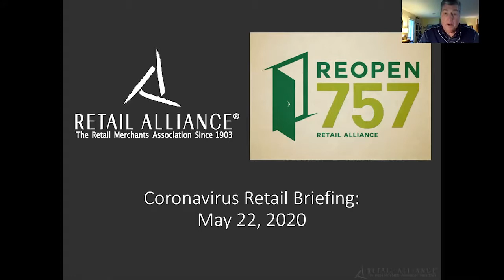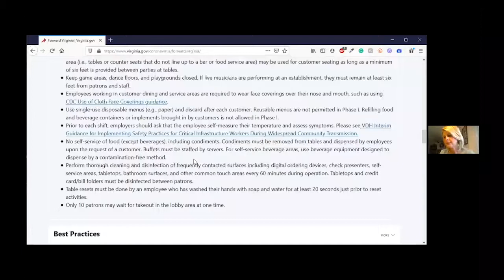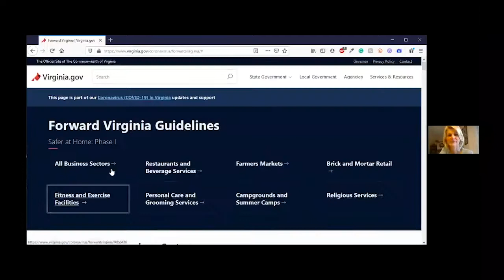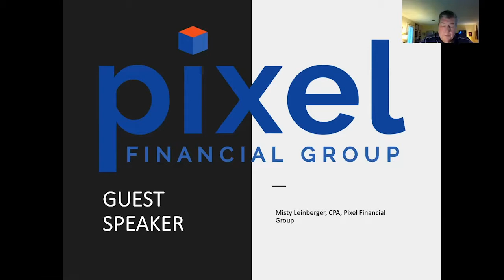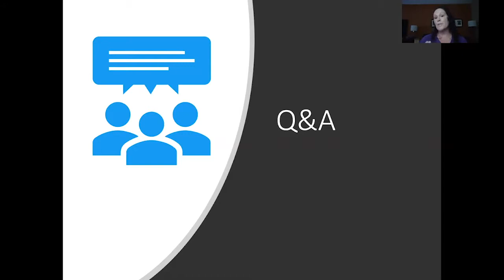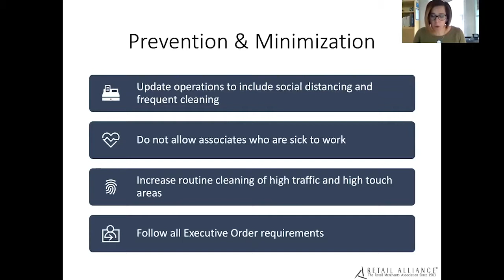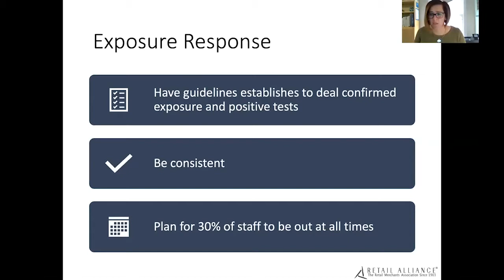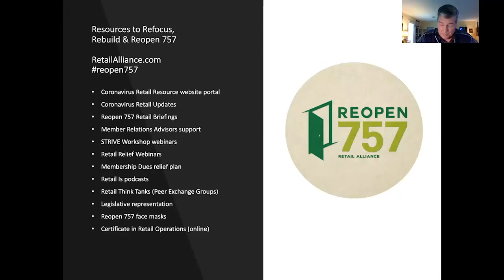Reopen 757 Briefing 5/22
Weekly briefings about the effects the Coronavirus is having on retail and the Reopen 757 efforts. We will provide an update on legislative actions, what we are doing to help, and answer any questions you may have.